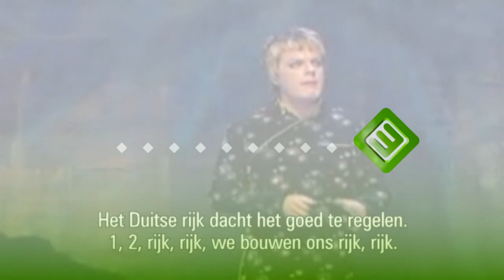NTR: College Tour met Eddie Izzard (vrijdag 15 maart, 20:25, Ned3)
Eddie Izzard is te gast in College Tour, 15 maart om 20:25 uur bij de NTR op Nederland 3.

Over Eddie Izzard
In de late winter van 1962 wordt het gezin Izzard verblijd met de komst van een tweede zoon, Eddie. Vader Izzard werkt op dat moment voor een Britse oliemaatschappij in Jemen. Al snel verhuist het gezin naar Belfast, wat in 1967 verruild wordt voor het kleine plaatsje Skewn in Zuid-Wales.

Carrière
In de jaren tachtig werkt Izzard veel als straatartiest. Af en toe krijgt hij de kans om in kleine comedy-cafés zijn kunsten te vertonen. In 1993 breekt Izzard door; de one-man show Eddie Izzard: Live at the Ambassadors wordt een doorslaand succes. De show wordt genomineerd voor een Laurence Olivier Award for outstanding achievement en Izzard wint zijn eerste British Comedy Award voor beste stand-up comedian. Enkele jaren later, in hetzelfde jaar dat de komiek zijn tweede British Comedy Award wint, maakt Izzard zijn debuut op het witte doek; samen met onder anderen Gerard Depardieu speelt Izzard in de film The Secret Agent. In de daarop volgende jaren is Izzard tevens te zien in onder andere de laatste twee films van de Ocean's eleven-reeks, My super ex-girlfriend en Valkyrie.

Ondanks een aantal rollen in grote Hollywood films kan Izzard de bühne niet vergeten. Naast zijn acteerwerk blijft Izzard gewoon cabaret maken. En bepaald niet zonder succes; in 2000 wint Izzard twee Emmy Awards voor zijn show Izzard: Dess to Kill.

Travestie
Izzard staat bekend om zijn bijzondere voorkomen. Regelmatig draagt hij vrouwenkleding, zowel op als naast het podium. "Vrouwen dragen wat ze willen, dan doe ik dat ook". Izzard ziet zijn travestie niet als seksueel, hij vindt kleding die door de westerse wereld wordt gezien als vrouwelijk gewoon prettig. Daarnaast adoreert hij het vrouwelijk lichaam al sinds zijn puberteit. "Ik was zeker jaloers op borsten. Als tienermeisjes zeiden 'Ik wou dat ik borsten had', dacht ik hetzelfde." Over zijn geaardheid is Izzard duidelijk; hij is hetero, maar eigenlijk een "lesbische vrouw gevangen in een mannenlichaam".